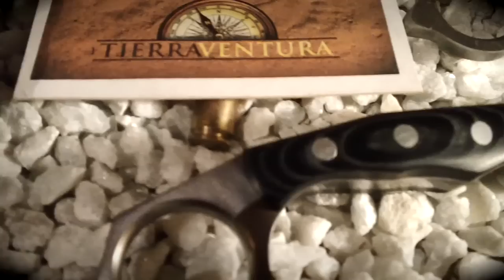CAPITULO 107. PRESENTACIÓN DE LOS KARAMBIT DE TIERRAVENTURA.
LA LÍNEA COMPLETA DE KARAMBITS, QUE FUERON ADOPTADOS COMO KARAMBITS DE LA TIENDA.

POR FAVOR NO HAGA NINGÚN COMENTARIO SOBRE EL PRECIO DE LOS ARTÍCULOS, DISPONIBILIDAD O DONDE CONSEGUIRLOS.

 MUCHAS GRACIAS POR SU COLABORACIÓN, AYUDENME A CONSERVAR ACTIVA LA SECCIÓN DE COMENTARIOS.